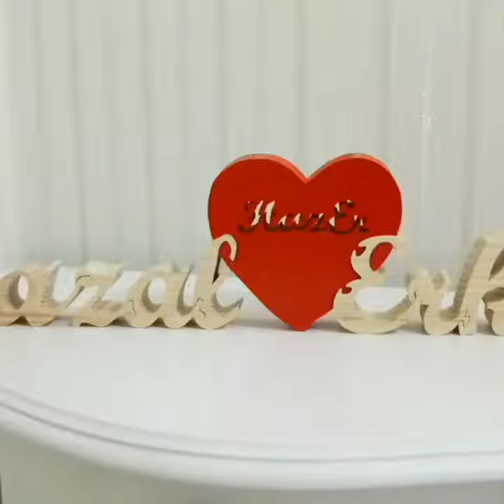AŞKIN AHŞAPTA CAN BULMA HALİ SİZİN SEVGİNİZİ DE AHŞAPTA BULUŞTURALIM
AHŞAP MASAÜSTÜ İSİMLİK, MUMLUK, TASARIM KALEMLİK size çok yakışacak.

Sizlerden gelen siparişlere sizlerin de hayal gücünü ekleyerek tasarladığımız ahşap işlerimizi gururla sunarız... ULUSAL AHŞAP
Fark Yaratın!
Firma nız ve İş yerleriniz  için Özel Tasarım lar kesiyoruz. Müşterilerinize ahşap ile yazılan yazılar çok hoş ve özgün bir görüntü ile hafıza larına hitap edecek ve firmanız fark yaratacaktır.
Ayrıca;
Ahşap işlerimizde sizler için daha kullanışlı olması için neler yapılabilir? Bütün mesele bu! Ahşap içerisine gizli görünmez mıknatıs ile tüm metal kırtasiye malzeme leriniz kolay lıkla tutturabilir aynı anda kalem inizi ve kartvizit gibi kağıt notluk larınızı yerleştirmek suretiyle masa nıza bir fark katabilirsiniz.

Ahşap işleri isimlikler sizlerin kişiye özel hediye lerinizi hazırlamak bizim iş imiz.

lütfen bilgi tavsiye ve öneri leriniz için arayınız 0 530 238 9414
İSİMLİKLER  doğum gün ü evlilik yıldönümü nişan söz tüm özel gün leriniz için sevgililer günü yeni yıl, babalar günü, anneler günü, fotoğraf hediyelerinizi siz tasarım layın biz kesip aşaba işleyelim.

İZLENDİĞİNİZ İÇİN TEŞEKKÜR EDERİZ !!

ücretsiz fontlar
dafont
profosyonel fontlar
coolvetica
velvetica
çukur
seçim